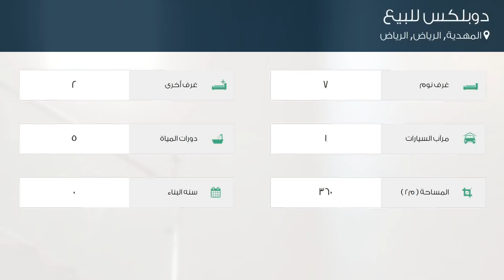دوبلكس للبيع في شارع لم يسمى, حي المهدية, مدينة الرياض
تفاصيل العرض:-

رقم: 4746656

ميزات:-

7 الغرف, 2 غرف أخرى, 5 عدد دورات المياه, 1 سعة مرآب السيارات, غرفة خادمة, صالة